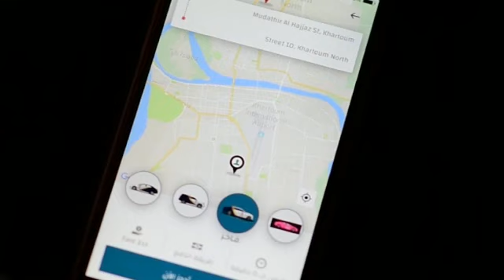إعلان كابوس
ونقو